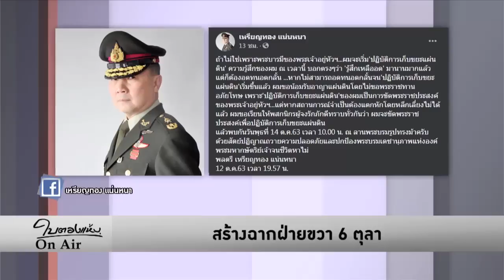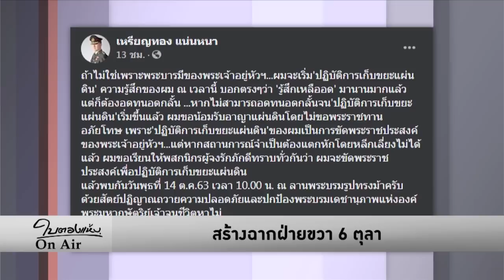ใบตองแห้งOnair - สร้างฉากฝ่ายขวา 6 ตุลา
ใบตองแห้งOnair ประจำวันที่ 13 ตุลาคม 2563

หมอเหรียญทองประกาศรวมพล “เก็บขยะแผ่นดิน” ที่ลานพระบรมรูปทรงม้า ราวจะสวมวิญญาณลูกเสือชาวบ้าน 6 ตุลา ศปปส.ไล่ธนาธร ก็อ้างตัวเป็นอาชีวะ เหมือนจะสืบทอดกลุ่มกระทิงแดง ส่วนสลิ่มที่เกลียดเพนกวิน ก็ปลุกให้เอาไปแขวนคอต้นมะขามสนามหลวง

การจัดงานรำลึก 6 ตุลา ไม่ได้ทำให้กลุ่มมวลชนอนุรักษ์นิยมรู้สึกรู้สา ไม่สะเทือนใจ กลับเห็นฝ่ายขวาในอดีตเป็นวีรบุรุษ เป็นแบบอย่าง ใช่หรือไม่

นี่เป็นแค่ขู่ หรือจิตใจอำมหิตโหดร้ายของอนุรักษ์นิยมไทยไม่เคยเปลี่ยนเลย